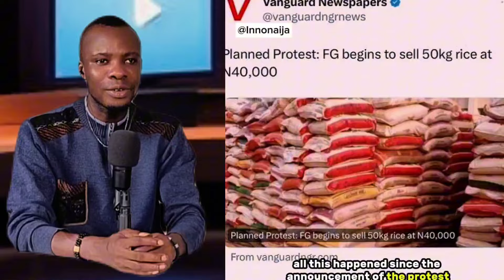Is Tinubu scared of protest